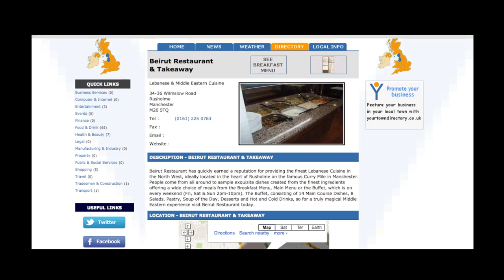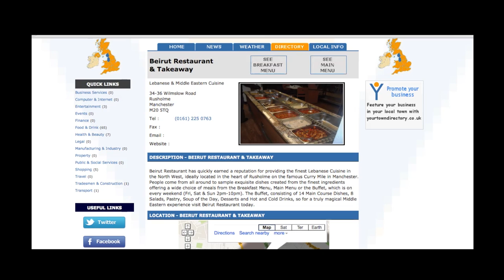Thomas O'Grady's video for HWP 2013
Ashkal Alwan HWP Study Program video application. This video is an attempt to connect my given understanding of just how detached my view as well as lack of knowledge regarding Lebanon and the Middle East is. I am keen to confront this directly and hence the reason for my application for the 2013 HWP with Anton Vidokle and Jalal Toufic.

Thomas O'Grady